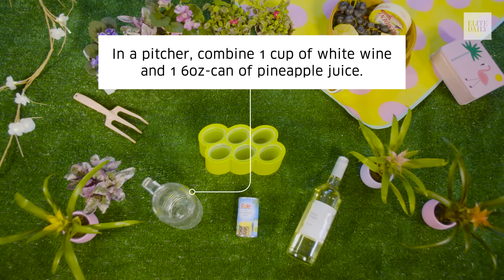How To Make Boozy Popsicles [LABS]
Summer may be over, but that doesn't mean you can't still enjoy a warm-weather snack with a twist.

Senior Producer: Sierra Jiminez
Director of Photography: Grace Ferrara
Editor: Zach Frenchman
Graphics: Sergio Calderon